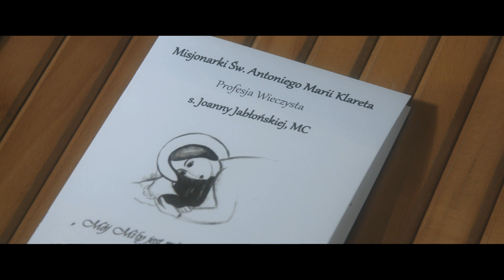W Twoje ręce (wersja II) - s. Joanna Jabłońska MC i FRAGUA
Teledysk jest relacją z Uroczystości Wieczystych Ślubów Zakonnych złożonych przez siostrę Asię 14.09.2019 w Białym Kościele pod Krakowem.